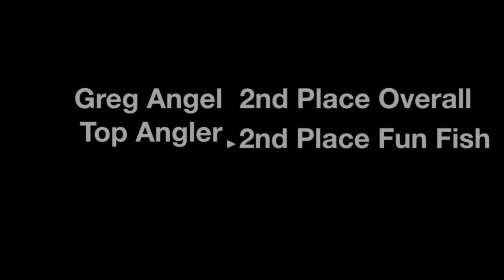Tournament Fishing on the Sea Angel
2nd day of the Flor de Cana Tournament